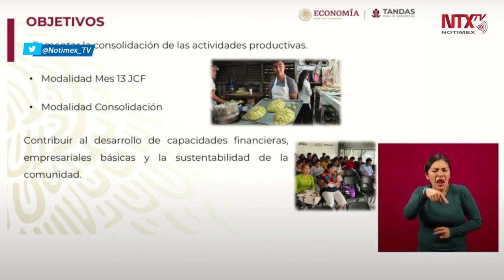El Programa Tandas para el Bienestar, cuenta con dos modalidades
El Programa Tandas para el Bienestar, de la Secretaría de Economía, cuenta con dos modalidades: Consolidación y Modalidad Jóvenes Construyendo el Futuro Mes 13, tienen como objetivo fortalecer la consolidación de las actividades productivas